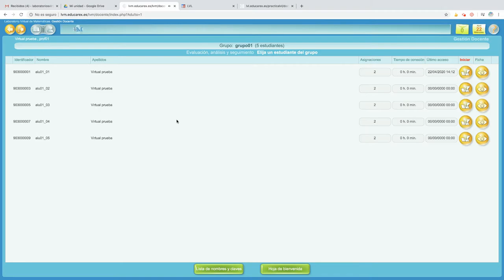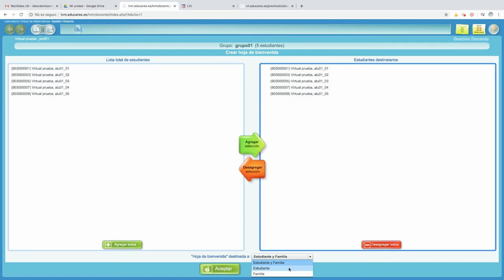Generar una hoja de bienvenida para el alumno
Cómo generar una hoja de bienvenida para los alumnos que vayan a trabajar en LVL-LVM.